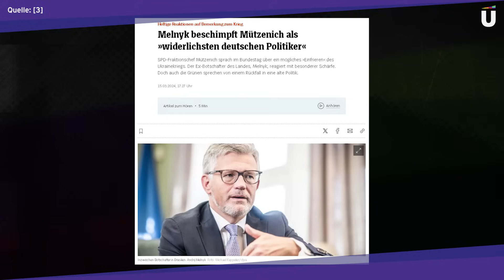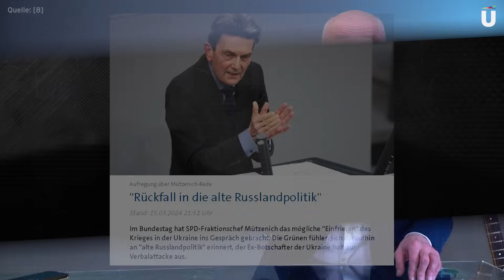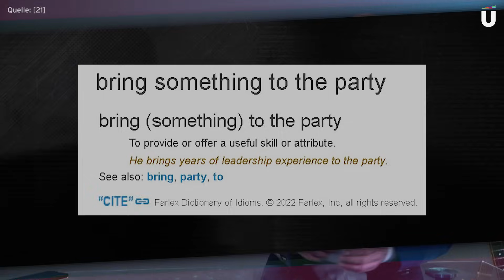Krieg einfrieren: Die Lösung? – Küppersbusch TV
Rolf Mützenich hatte eine Idee: Den Krieg zwischen Russland & der Ukraine einfach mal kurz einfrieren...und dann? Wir schauen uns das mal an!
Außerdem heute: Interview-Training mit Annalena Baerbock & das Trikot der Deutschen.

0:00 👉 Merch-Ideen
0:16 👉 Eine skeptische Idee
4:32 👉 Party-Ideen
6:07 👉 Bunte Idee
7:06 👉 Küppis musikalisches Quiz

Werbung in eigener Sache:
Wir haben zwei Ideen für Dokumentationen, die allerdings kein Fernsehsender oder Streamer mit uns umsetzen möchten. Diese Dokus finden wir aber so wichtig, dass wir versuchen wollen, sie mit eurer Hilfe zu realisieren. Wenn ihr ein wenig Zeit habt, schaut euch unsere Ideen gerne mal an!

Wir wollen die Zeit bis zu den Wahlen in Sachsen vor Ort begleiten

Eine investigative Dokumentation zum "Geschäft mit der Grenze" in der EU

Werde Kanalmitglied, um Zugang zu exklusivem Content zu bekommen